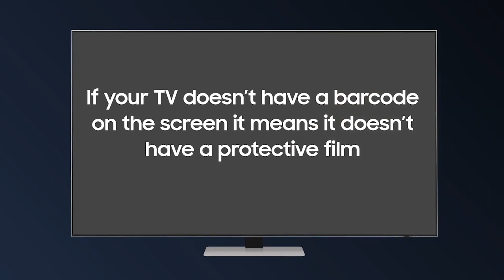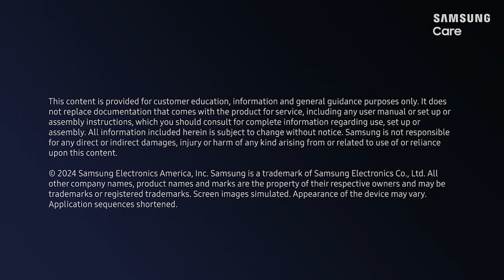All about your TV's removable protective film and the permanent polarizing film Samsung US